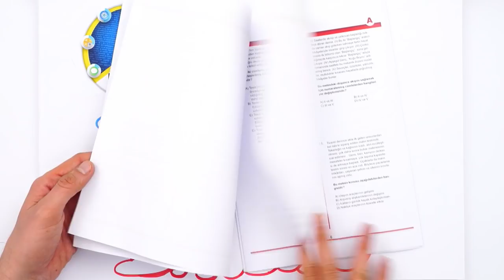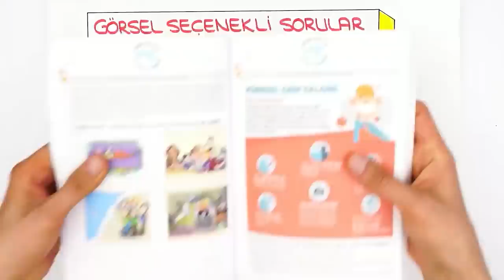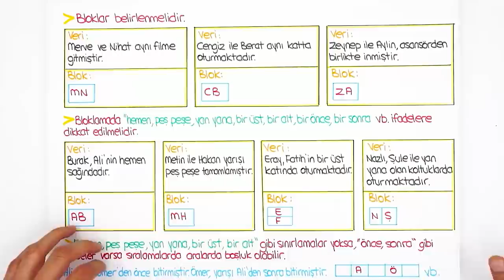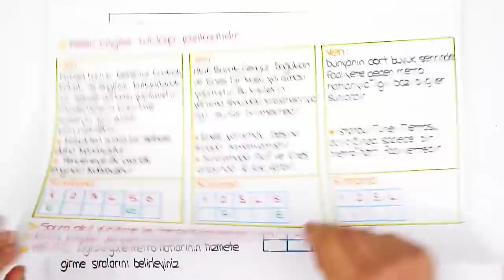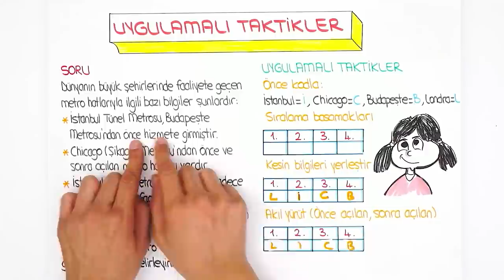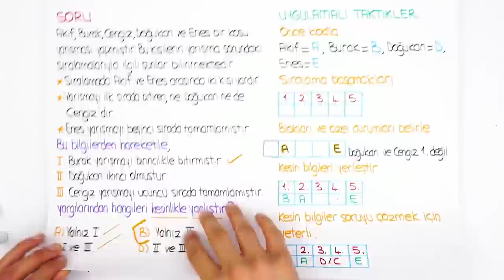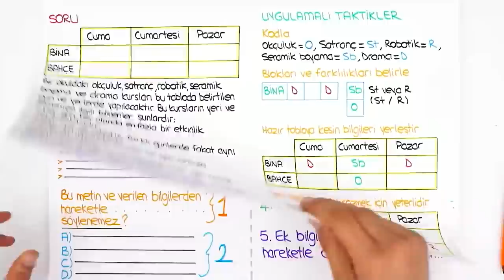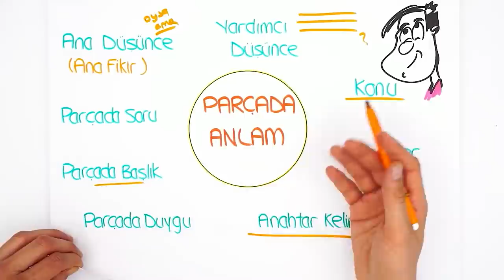Anlam Bilgisi, Tablo - Grafik, Görsel Yorumlama, Sözel Mantık 🚀 LGS HIZLANMA KAMPI #2022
⚡ Türkçe ve Matematik'te Hız Kazanmanın Mükemmel Yolu!
2022LGSHızlanmaKampı başladı! ✨
7 gün boyunca Türkçe ve Matematik derslerinde bilmen gereken her şeyi gözden geçiriyor, yeni nesil soru çözümleri ile pekiştiriyoruz! Bugünkü Türkçe dersimizde, "Anlam Bilgisi, Tablo - Grafik, Görsel Yorumlama, Sözel Mantık" konularında hızlanıyoruz! Hazırsan başlıyoruz! 🚀